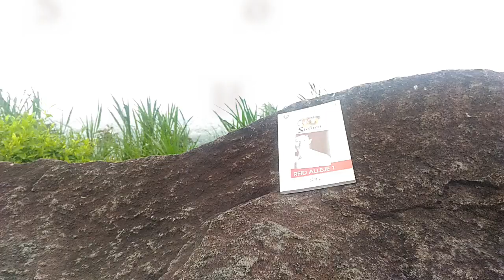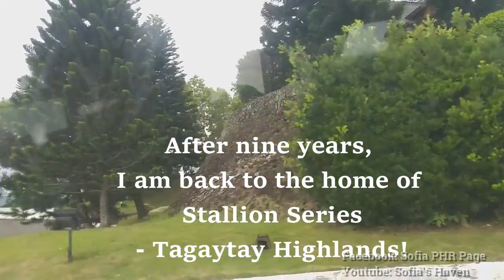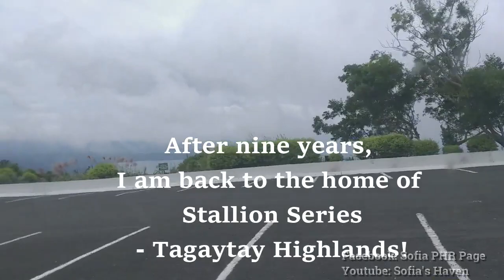Stallion Homecoming and Precious Brainstorming 2019 Episode 1: Destination Reveal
After nine years, Stallion Series is back to its original home. Are you excited to find out?

Watch this episode and enjoy.

Watch the other videos as well:
Hi, guys! I am back. I want to share a series of vlog that I created during our brainstorming in Tagaytay Highlands: